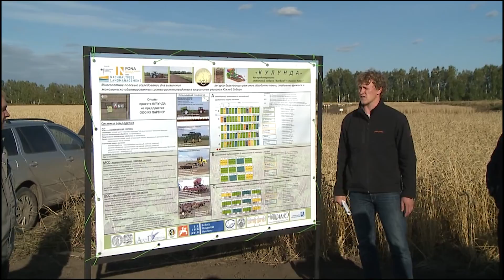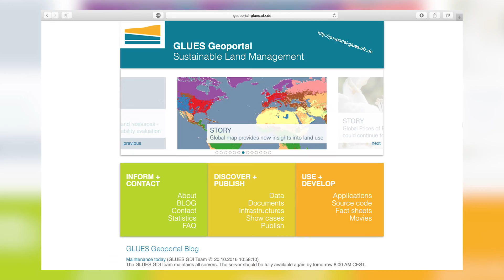Sustainable land management - Conclusions and findings from a global research program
Scientists of twelve international research projects in global regions investigated how to use land in a sustainable way. The data of the projects were analyzed in the GLUES support project at the UFZ. Now results are available.